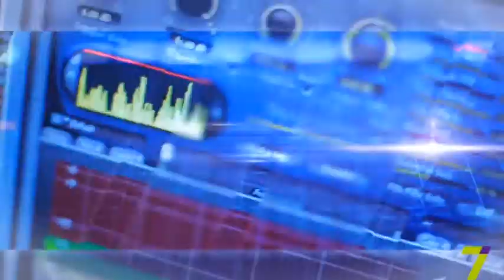Весна. Модные тенденции с мировых подиумов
Галина Темцуник - основатель учебного клуба Багаж (Baggage), дипломант двух конкурсов мира по классу боди-арт, стилист